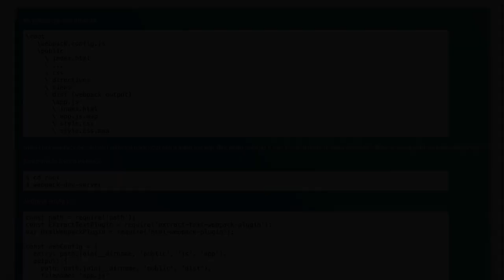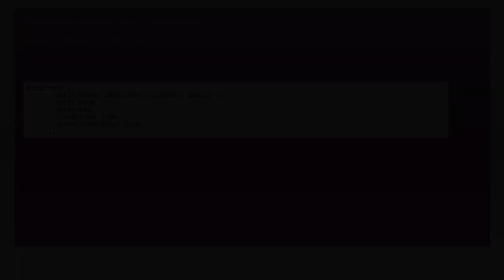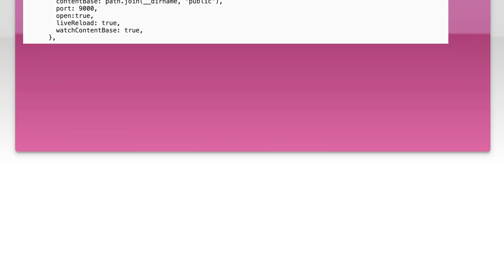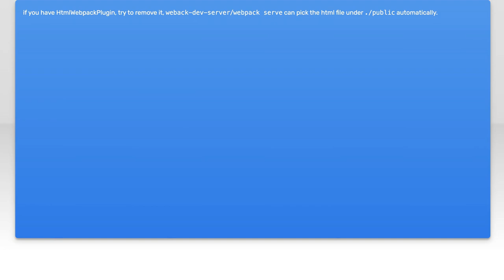Fixing webpack-dev-server Not Reloading on HTML or SASS Changes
In this video, we tackle a common issue faced by developers using webpack-dev-server: the failure to automatically reload when changes are made to HTML or SASS files. Whether you're building a dynamic web application or simply refining your front-end design, having a smooth development experience is crucial. Join us as we explore effective solutions to ensure your changes are reflected instantly, enhancing your workflow and productivity.

Today's Topic: Fixing webpack-dev-server Not Reloading on HTML or SASS Changes

Related to: webpack-dev-server, notreloading, htmlchanges, sasschanges, fixwebpack-dev-server, webpackconfiguration, livereloading, webdevelopment, front-enddevelopment,